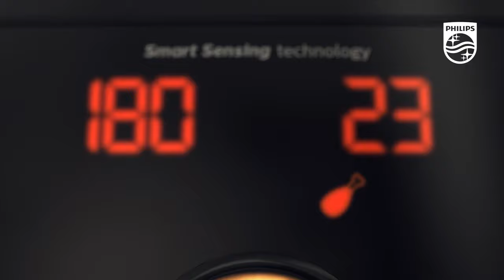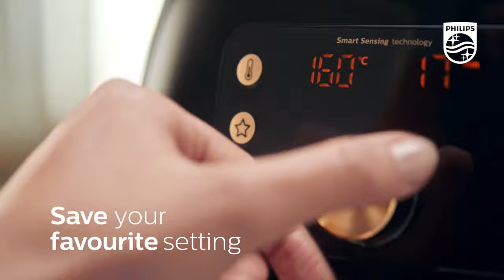Philips Airfryer XXL Smart - HD9861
The Philips Airfryer XXL Smart does the thinking and cooking for you. With Smart Sensing technology, it is the only Airfryer that automatically adjusts the time and temperature for perfect results every time. Effortlessly.